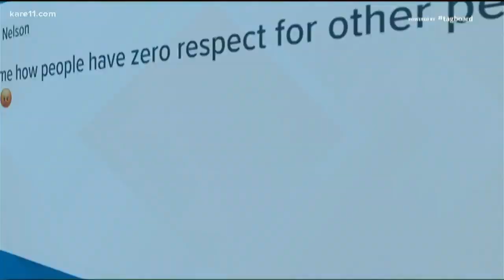Digital Dive: Screws and nails on a Minnesota roadway cause commuter headache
Police Chief Joel Scharf says a number of vehicles have been damaged, including one of Big Lake's squad cars.